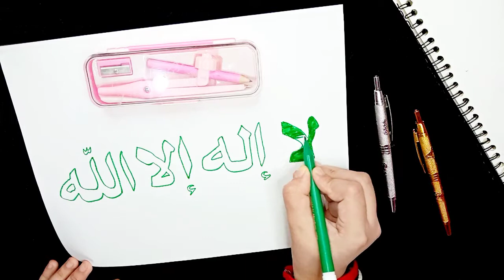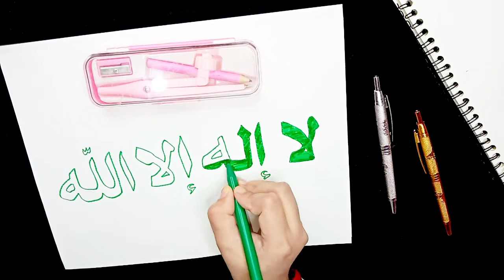Kaligrafi Lailahaillallah|| Menulis kaligrafi arab pemula